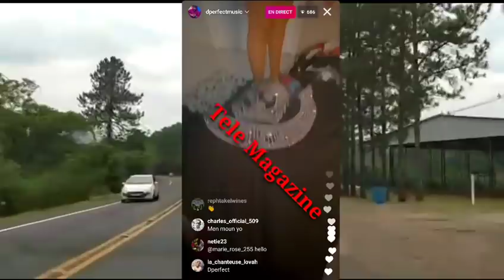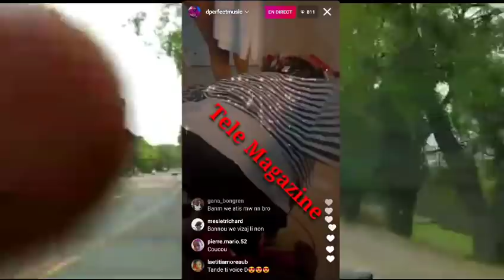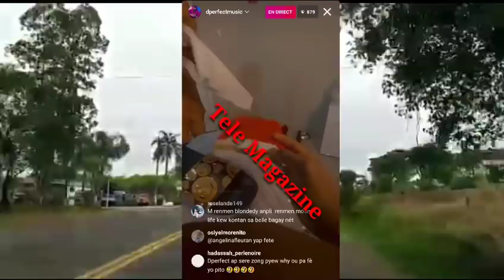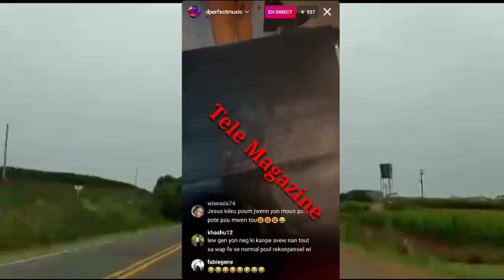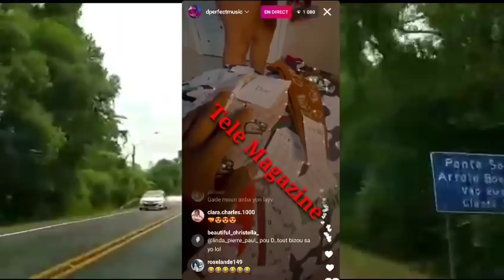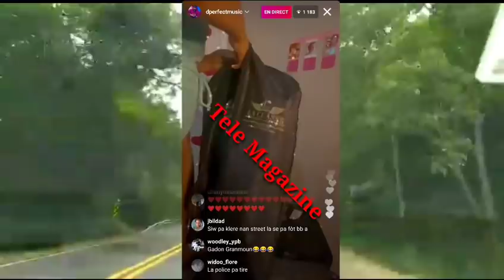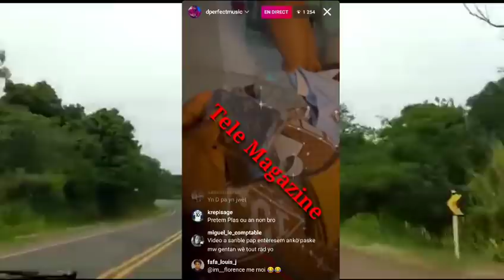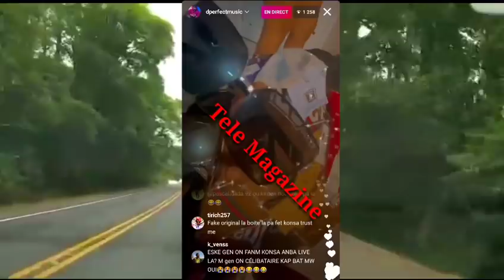Anmeyy Blondedy kraze lite la 🙆gade valè rad 🥾👔🧥li pote pou Dperferc hmm 🤭